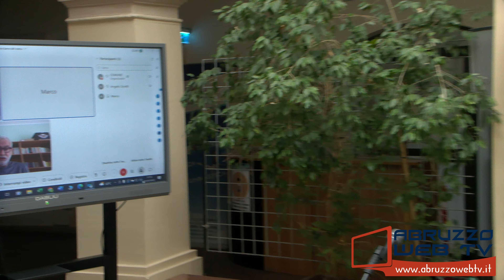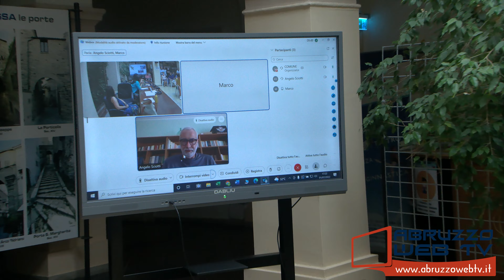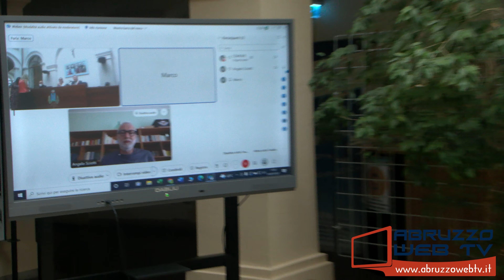Atessa Consiglio Comunale 01 07 2022 parte prima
Atessa: Consiglio Comunale di insediamento del 01/07/2022
(parte prima)
1- Insediamento del Consiglio Comunale. Esame degli eletti alla carica di Sindaco e di consiglieri comunali e delle condizioni di eleggibilità e di incompatibilità di ciascuno di essi (art. 40 e 41 D. Lgs. N. 267/2000) e giuramento del Sindaco (art. 50, comma 11 del D.Lgs. n. 267/2000);
2- Elezione del Presidente e del Vice-Presidente del Consiglio Comunale.